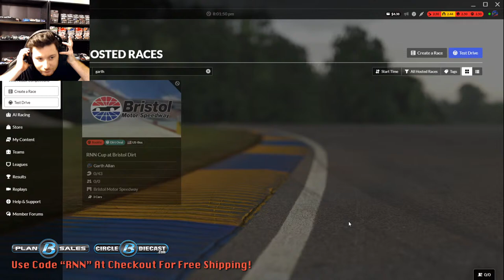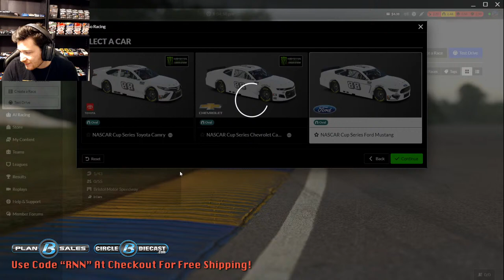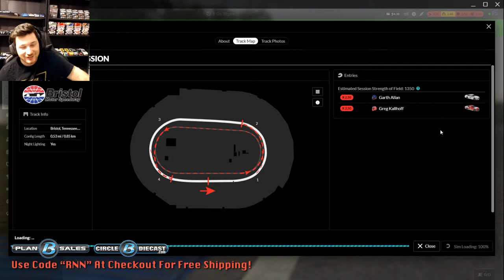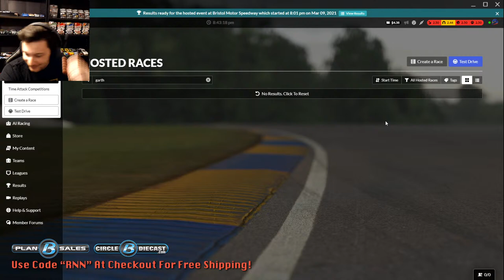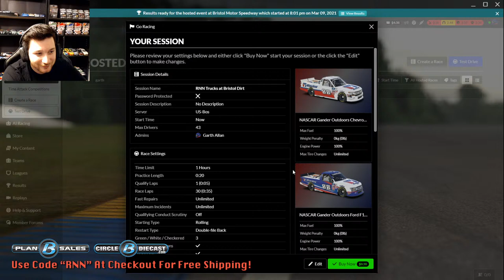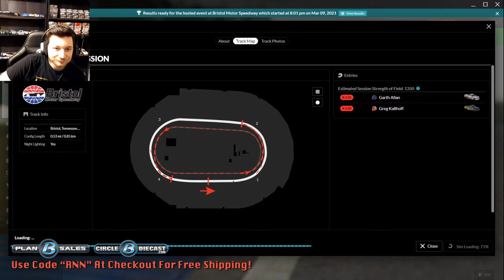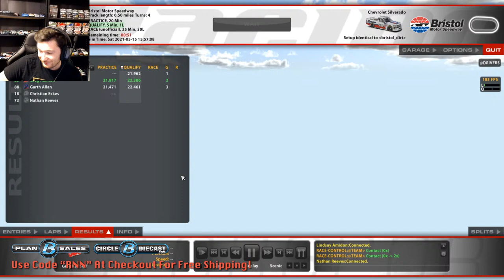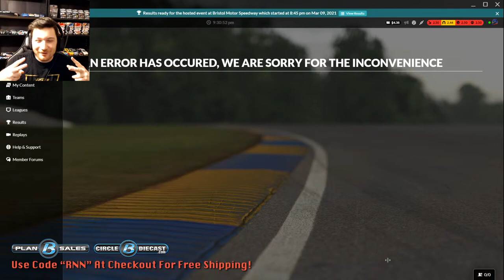Bristol Dirt with Christian Eckes Live! | iRacing Tuesdays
Racing head to head against Christian Eckes at Bristol on dirt!